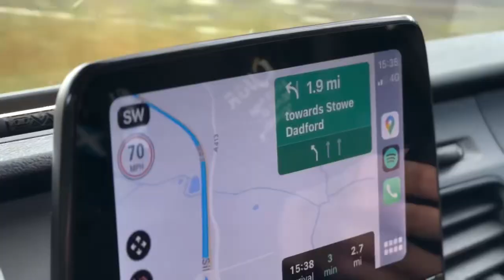Vlog day 1 - Formula Student Silverstone 2023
Come with us back to Silverstone as reigning champions of Formula Student UK for its 25th annual competition. After a challenging transition from combustion to electric, we take on our biggest challenge yet: an electric race car.